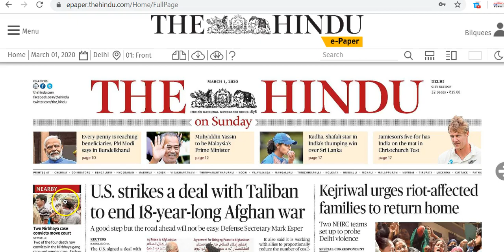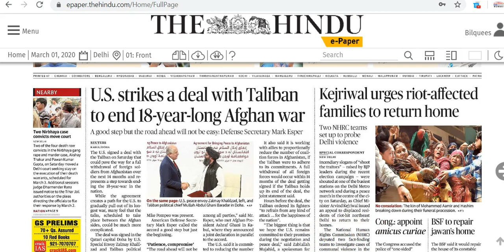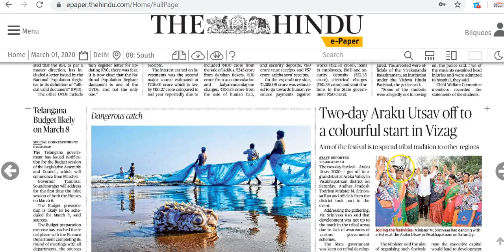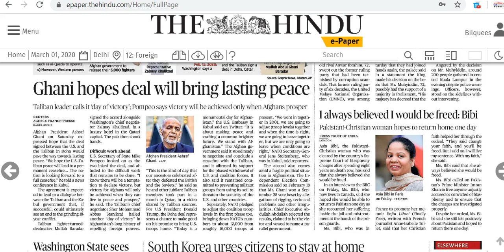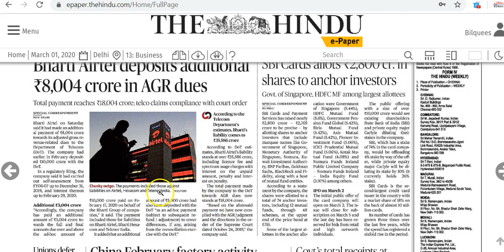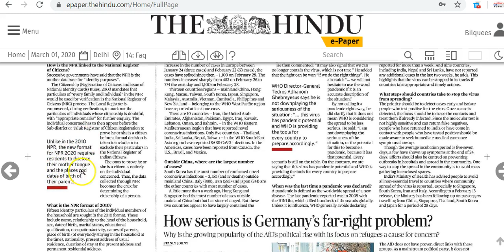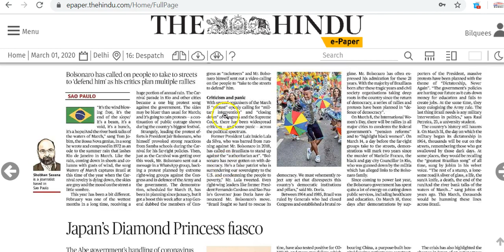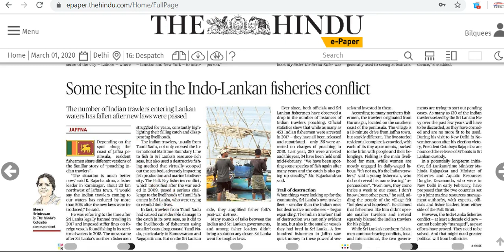IAS Daily Current Affairs 2020 | The Hindu Analysis by Mrs Bilquees Khatri (1 March 2020)